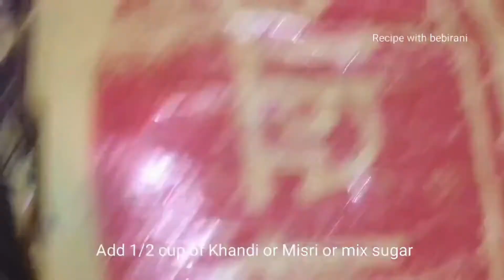कृष्ण जन्माष्टमी पर आटे की पंजीरी बनाने का सही और आसान तरीका panjiri recipe । Aate ki panjiri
shyam diwani, shyam bhajan, laddu gopal ki sewa kaise karen, roj ki pooja kaise karen, laddu gopal ki poshak, tulsi ke niyam, tulsi ki pooja, aarti, nidhi van ka sach, prem mandir, iskon desire tree, gor gopal, prabhu darshan, logical hindu, ghar grihasthi, maheshwari rasoi, nisha madhu lika, kabita kitchen